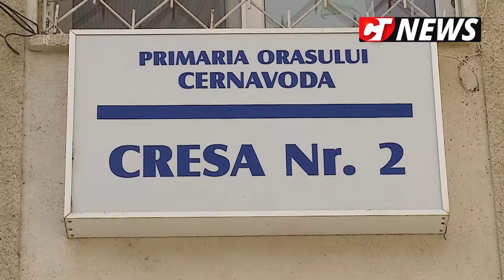ctnews.ro | Creșă reabilitată complet la Cernavodă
Primăria Cernavodă a investit în reabilitarea unei creșe din oraș